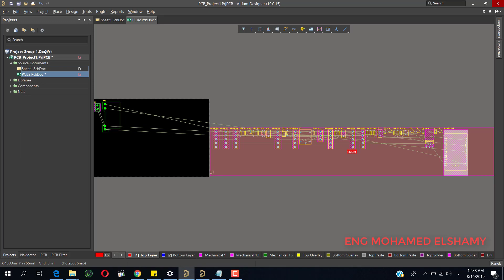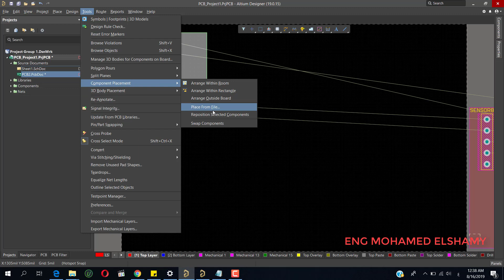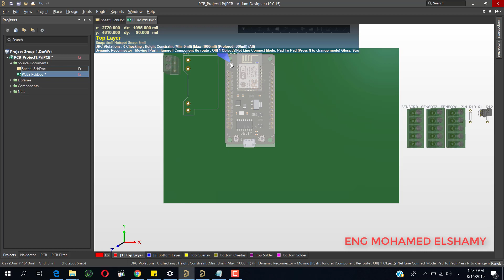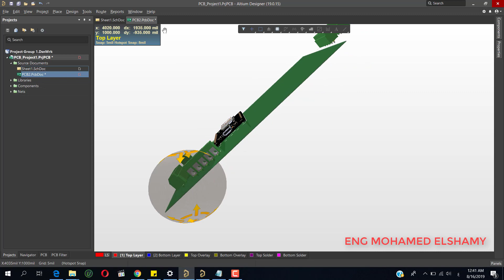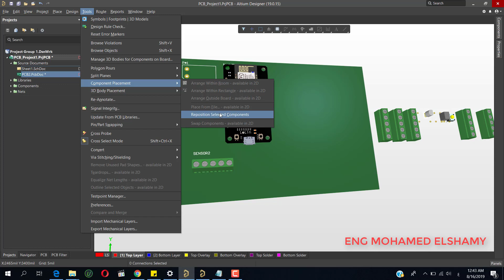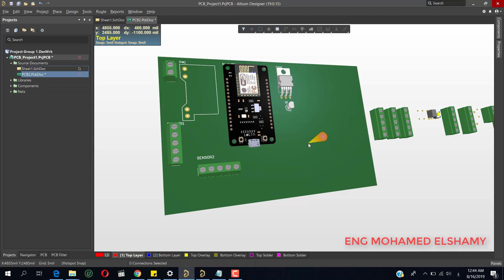3-شرح الفيرشن الجديد ALTIUM designer19 والتعرف علي أهم مميزاته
EngMohamedElsh7

instgram :
mohamedelshamy20212021